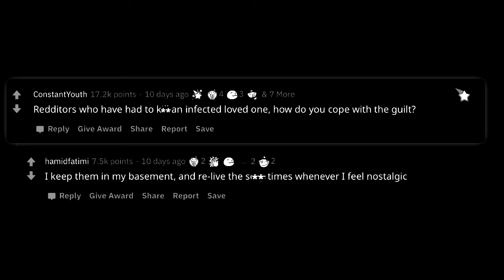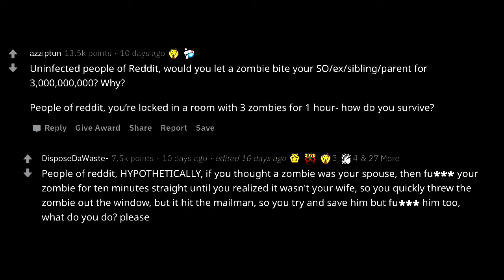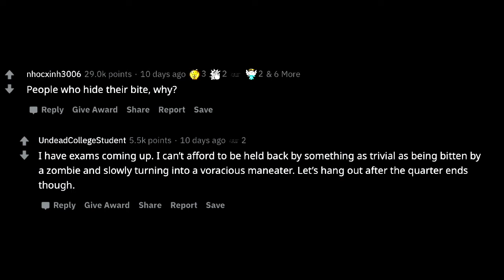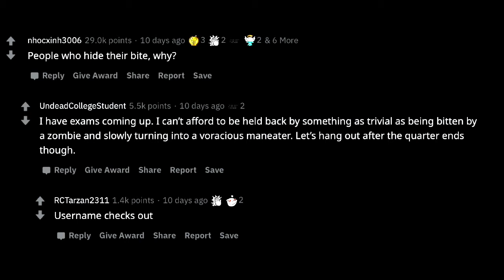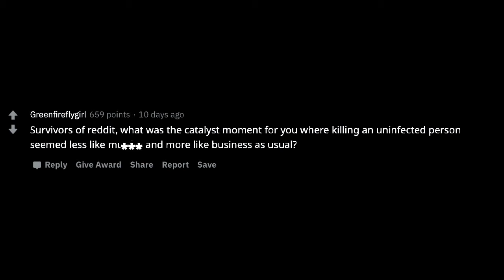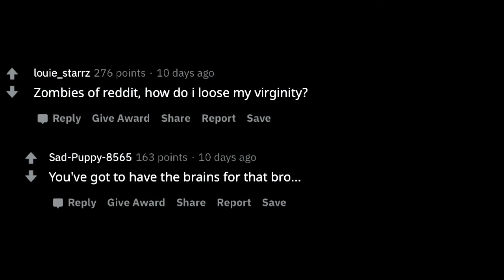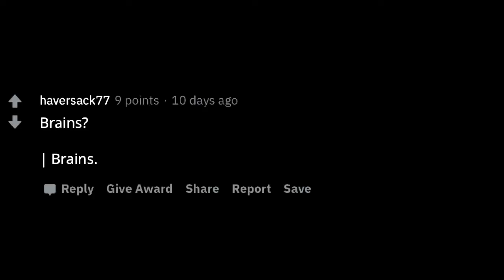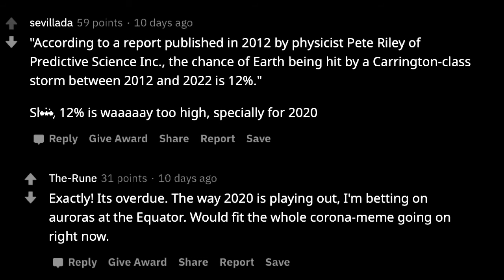wyrmwood.. If there was a Zombie Apocalypse, what Do you Think will r/AskReddit questions be like??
In this video we go over wyrmwood.. If there was a Zombie Apocalypse, what Do you Think will r/AskReddit questions be like??

r/AskReddit Reddit Top Posts

Enjoy some skittles!